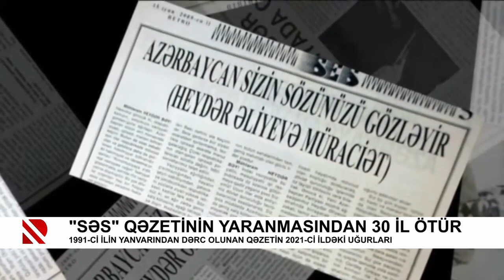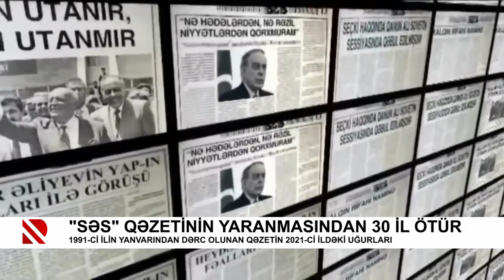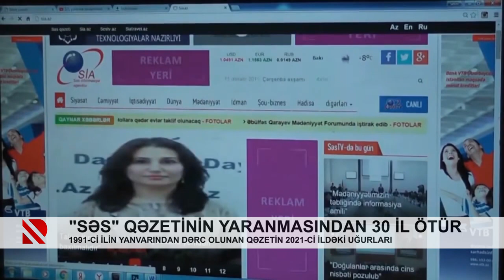“Səs” qəzetinin yaranmasından 30 il ötür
1991-ci ilin yanvarından dərc olunan qəzetin 2021-ci ildəki uğurları